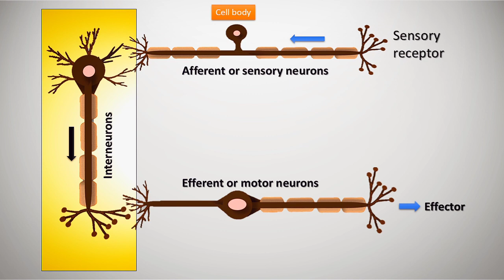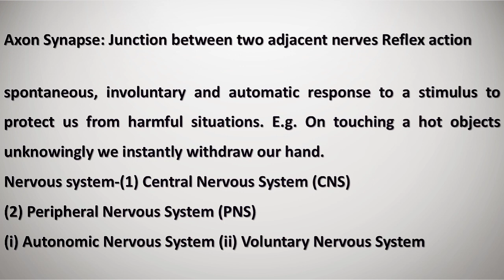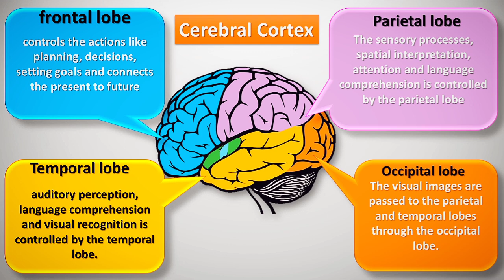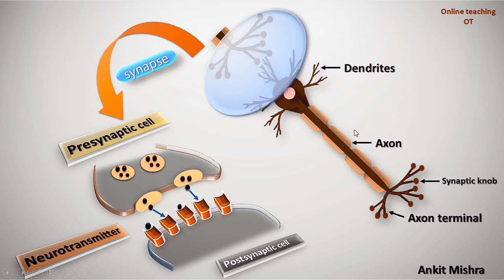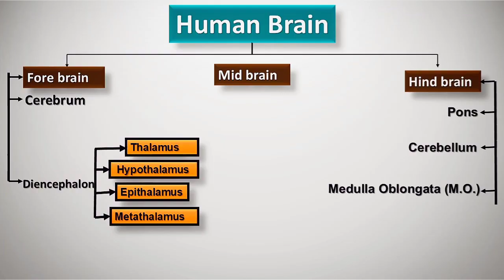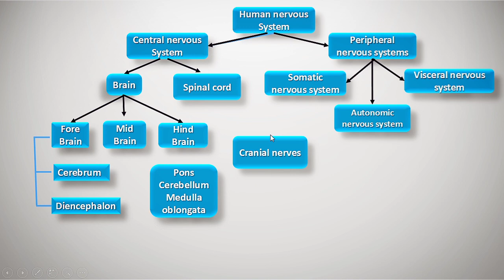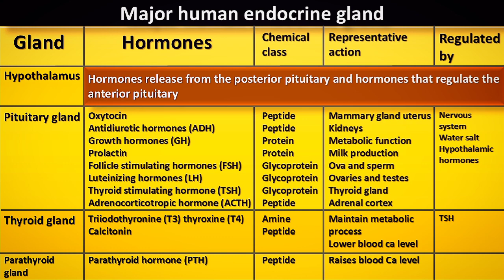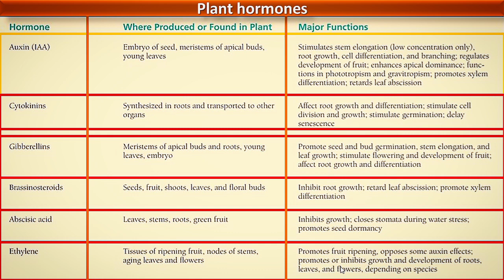Control and coordination | class 10th science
One video and whole chapter finished